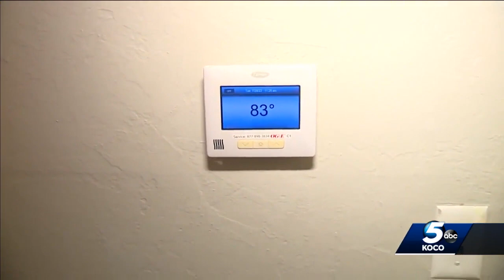Midwest City man claims to be without air conditioning since May